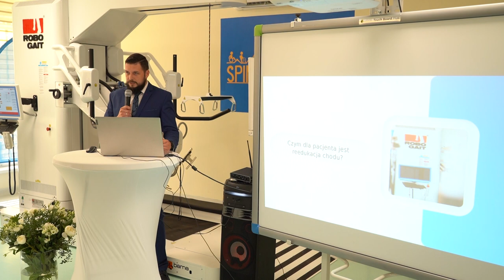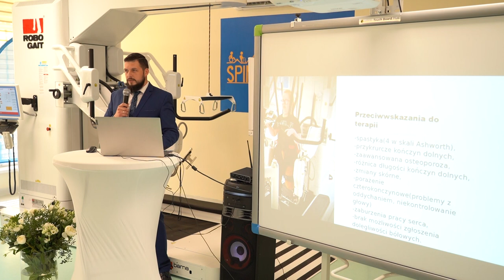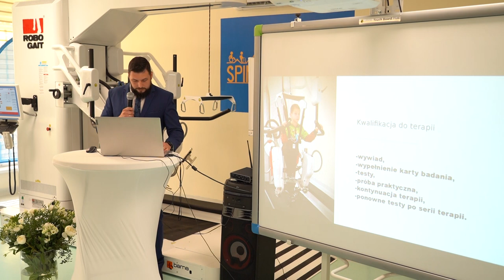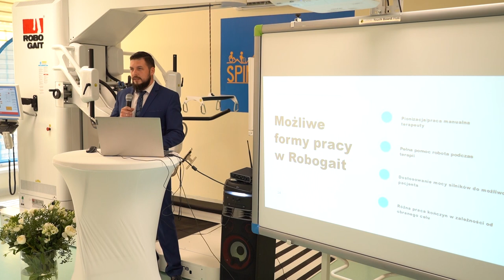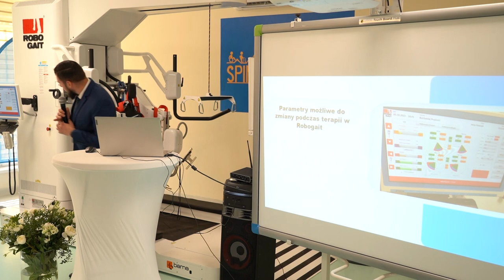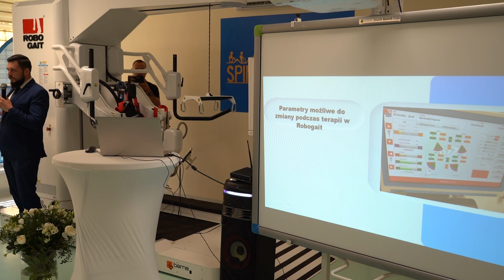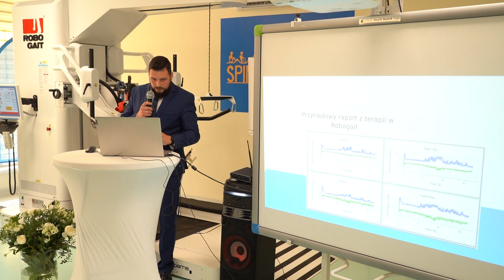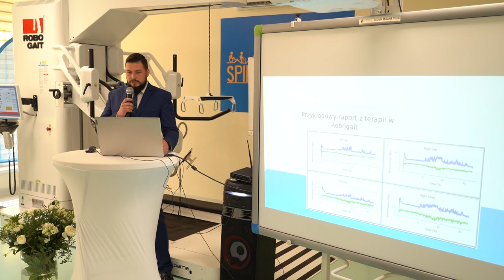22.05.2024 - Zastosowanie Robogait w rehabilitacji neurologicznej - konferencja Spinaker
Zastosowanie Robogait w rehabilitacji neurologicznej - konferencja Spinaker - mgr Bartosz Wiatr